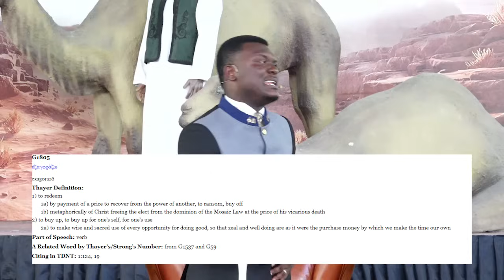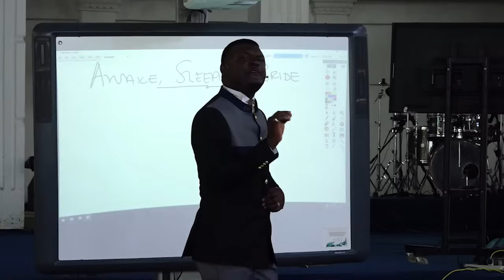Awake Sleeping Bride Pt.1 || Pastor Obed Obeng-Addae